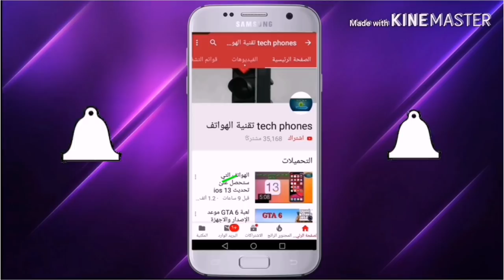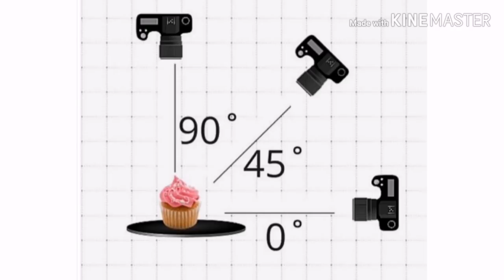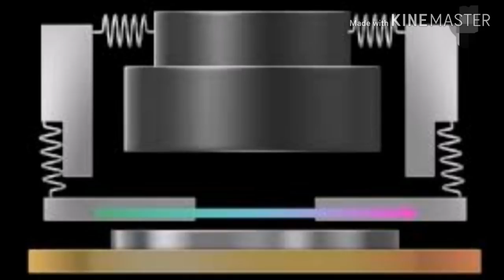تعلم التصوير الاحترافي بالجوال في 3 دقائق